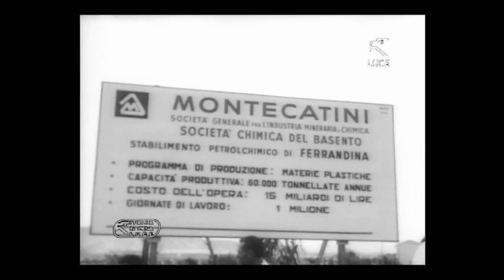Metanizzazione ed industrializzazione della Val Basento - Istituto Luce 1959/61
Segni,Colombo,Mattei,Pozzi Ceramiche,Eni,Montecatini - collana "Italia in piena luce"